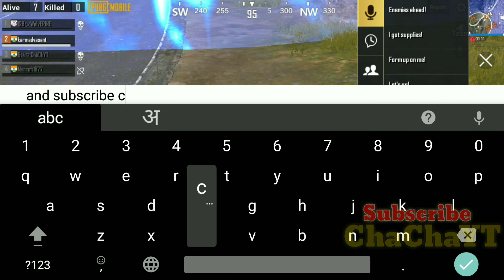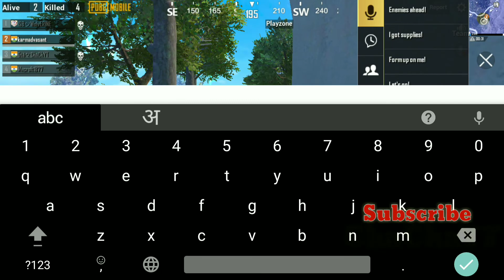41. Bhag Bhag Dk Boss